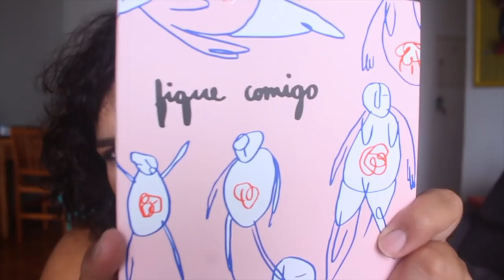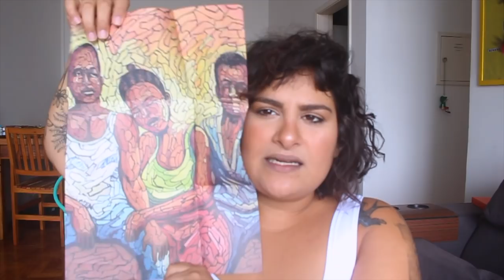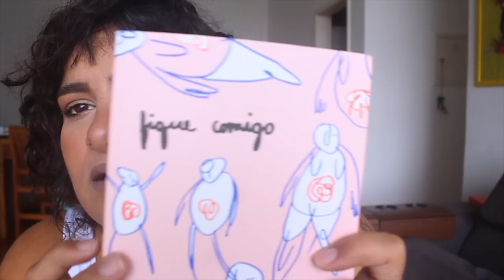SOBRE A PRESSÃO PRA SER MÃE E TER UMA FAMÍLIA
Estou participando  do desafio da TAG - Experiências Literárias de ler um livro por mês e o primeiro presente que eu ganhei foi essa delícia de romance chamado “Fique Comigo”, da nigeriana Ayọ̀bámi Adébáyọ̀. Quantas vezes nos questionamos sobre nossas vontades como mulher? Qual o nosso conceito de família?  Quero mesmo ser mãe ou é só o que esperam de mim? Essas e outras questões eu fui refletindo junto com a Yejide e o Akin, personagens principais do livro, e estou simplesmente encantada! Bora ler? Subiu vídeo no canal fazendo a resenha desse livro, onde eu falo um pouco mais sobre essas e outras questões que a narrativa me fez pensar. Assista ao vídeo até o final e comente sua opinião!

Onde nasci: Rio de Janeiro
Onde moro: São Paulo
Meu signo: Peixes, ascendente em Peixes, Lua em Leão
Idade: 29 anos!
Qual o nome da minha cachorra: EVA!
Minha profissão: formei em Jornalismo pela PUC - Rio